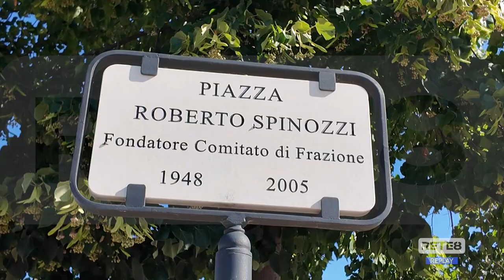Nepezzano - Inaugurato nuovo parco giochi